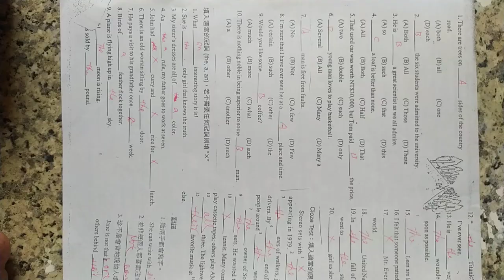高中英文試題 含答 HKHS HKS(另有#數學考古題